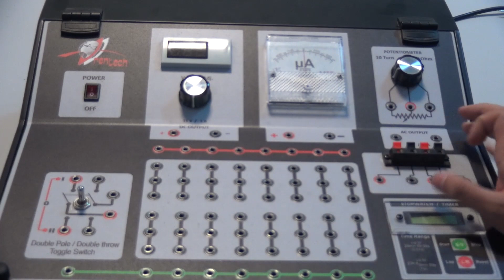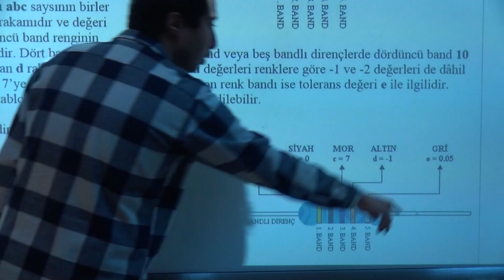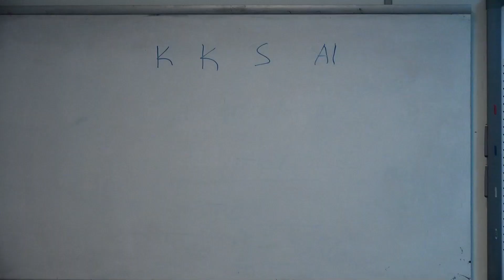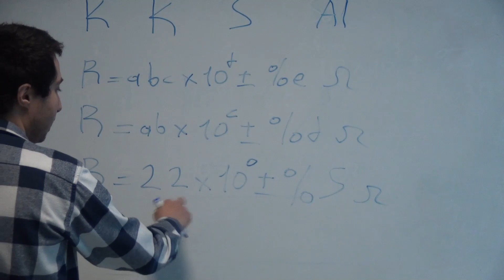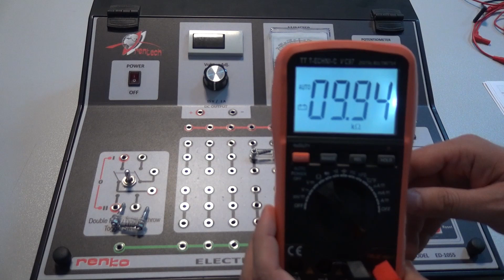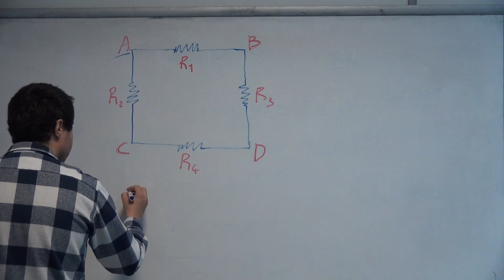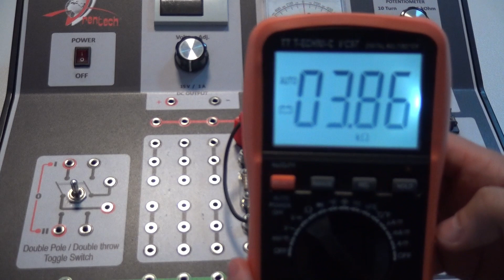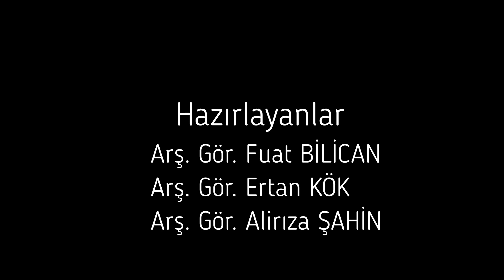Paü Fizik 2020-2021 - Fizik 2 Laboratuvarı-Deney 2-Elektrik Devrelerin ve Dirençlerin Renk kodları